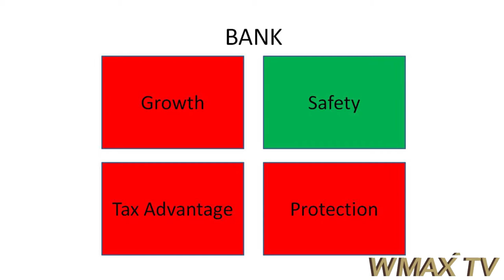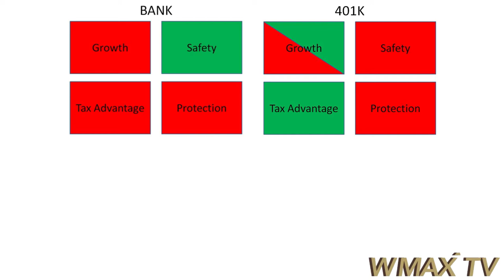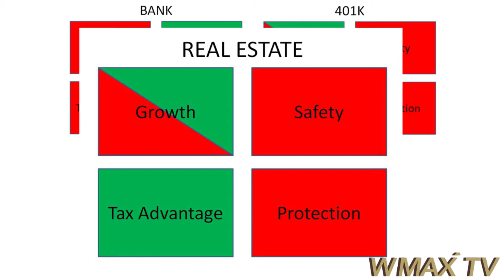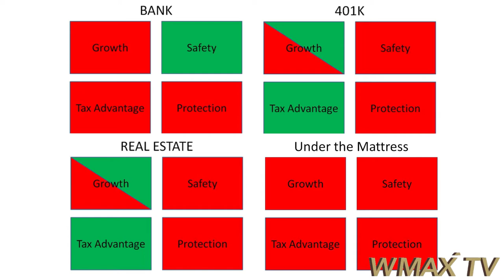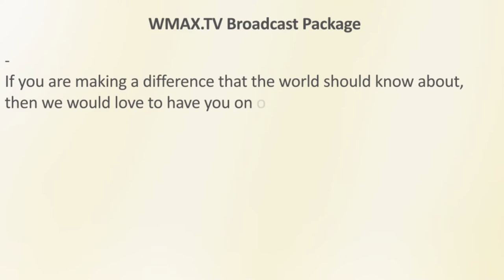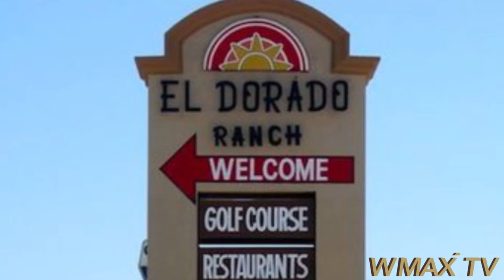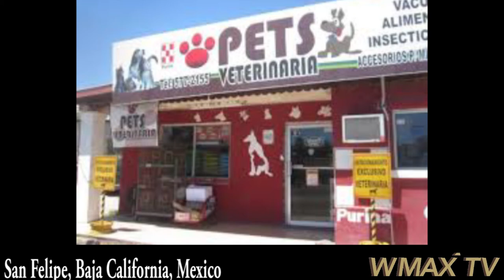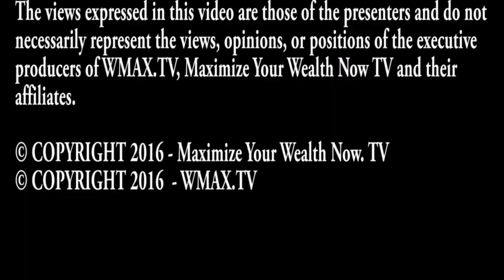WMAX TV Season01 Episode10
Shirlene Reeves
Certified Financial Educator & Media Mentor
Are you sure about your investment choices?
Shirlene's 28 years of experience working with clients, and investing herself, has brought vast insights into what works toward financial freedom and a comfortable retirement.  Now you will know too.
In this episode she presents an easy to understand segment on a quick look at where we put our money and why it may or may not be the best decision.  Use this technique for making your own decisions and feel good about it.

J Patrick Butler
Real Estate Development Tycoon
Patrick Butler is the founder and CEO of Club Acquisition Company and a land tycoon-developer in Mexico who purchased El Dorado Ranch, a 200,000 acre retirement/vacation property in San Feipe, Baja, Mexico.
In this episode Pat discusses the development of El Dorado Ranch and his 18 hole championship golf course on the beautiful Sea of Cortez.